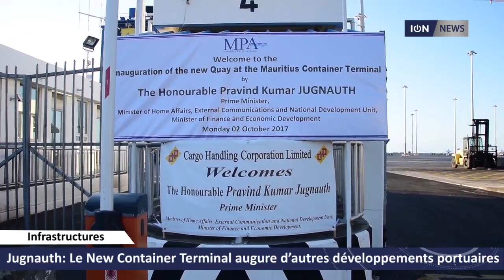Jugnauth: Le New Container Terminal augure d’autres développements portuaires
Un quai dédié au débarquement des produits pétroliers, un port de pêche ou encore un nouveau quai d’accostage pour des bateaux de croisière. L’investissement de Rs 3 milliards dans le New Container Terminal ainsi que les autres développements dans la zone du port sont essentiels, selon Pravind Jugnauth, pour positionner la capitale comme un point de rayonnement pour toute la région.